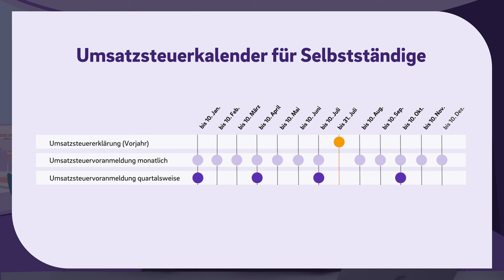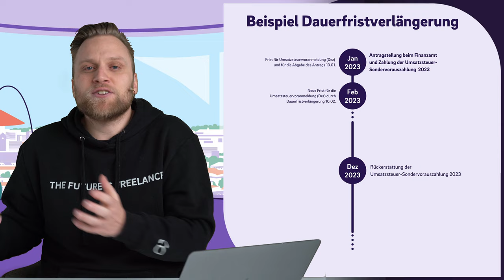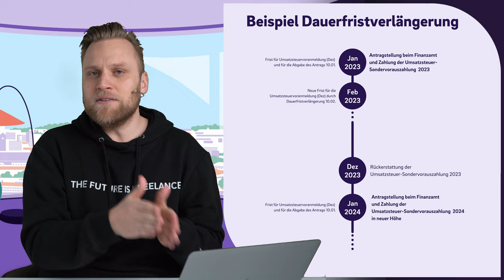Dauerfristverlängerung - Wie sie funktioniert und warum du sie nicht in Anspruch nehmen solltest.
▬ Mehr Informationen ▬▬▬▬▬▬▬▬▬▬▬▬▬▬▬▬

Viele Menschen haben Probleme, ihre Verpflichtungen rechtzeitig zu erfüllen, sei es bei der Abgabe von Steuererklärungen oder bei anderen formalen Anforderungen. In diesem Video zeigen wir dir, was die  Dauerfristverlängerung ist und wie du eine beantragen kannst. Wir erklären auch, unter welchen Bedingungen eine Dauerfristverlängerung gewährt werden kann und was du tun musst, um die Antragsstellung erfolgreich abzuschließen.

▬ Empfehlungen ▬▬▬▬▬▬▬▬▬▬▬▬▬▬▬▬

▬ Timestamps ▬▬▬▬▬▬▬▬▬▬▬▬▬▬▬

0:00 - Intro
0:20 - Bis wann muss die Umsatzsteuervoranmeldung abgegeben werden?
1:08 - Sondervorauszahlung
1:40 - Berechnung der Sondervorauszahlung
2:15 - Dauerfristverlängerung bei quartalsweiser Abgabe
2:36 - Was ist mit Gründern?
3:08 - Beantragungsdatum
3:29 - dauerhafte Dauerfristverlängerung - Ablauf
4:12 - Melchiors Empfehlung - Dauerfristverlängerung in Anspruch nehmen?
5:33 - Outro